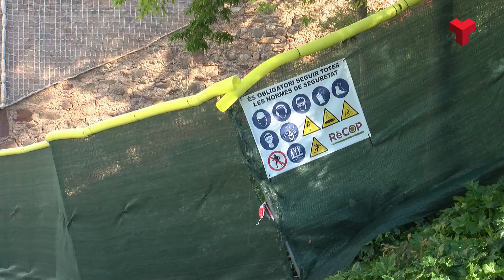El pont de Sant Pere estarà tancat del tot entre el 9 d'abril i el 27 de maig